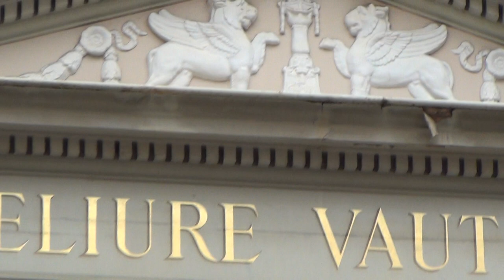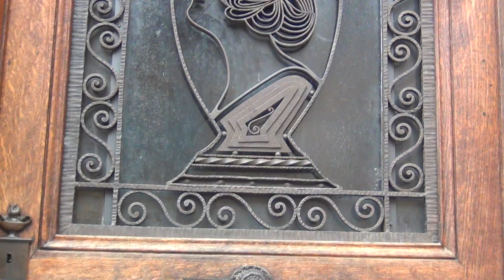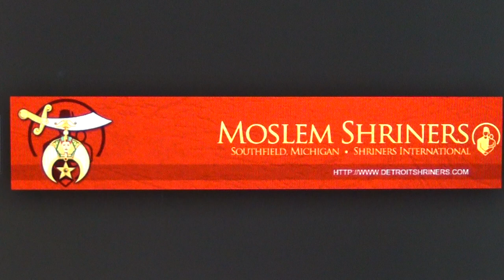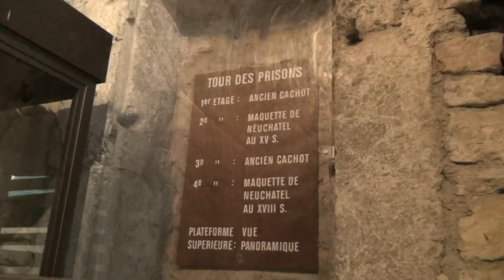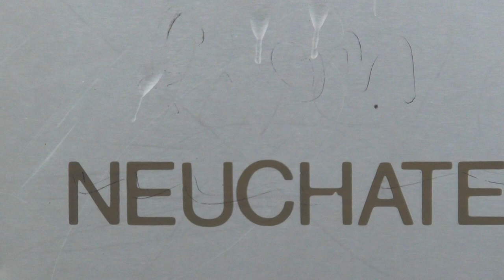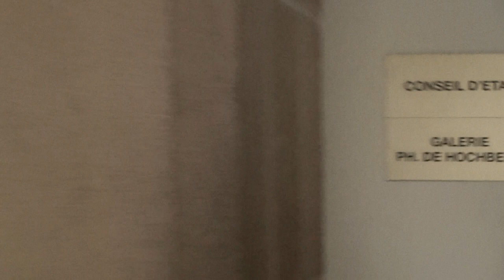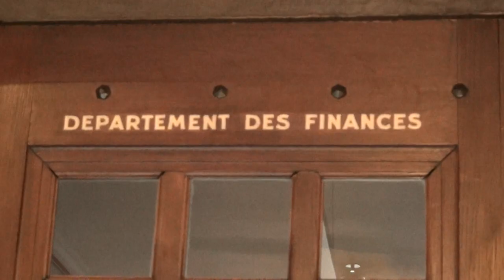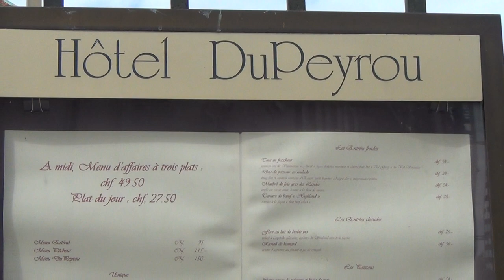Ancient Arabic Order of the Nobles of the Mystic Shrine; The Shriners in White House & Oval Office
I FOUND ANCIENT SHRINER SYMBOLOGY OF AT LEAST 1.000 YEARS OLD ON A MEDIEVAL SWISS FORTRESS NEXT TO TEMPLAR`S SYMBOLOGY RELATED TO THE CRUSADES, AND THIS ARABIC ORDER OF THE SHRINERS ARE INFESTED IN THE WHITE HOUSE AT THE SUMMIT OF POWER